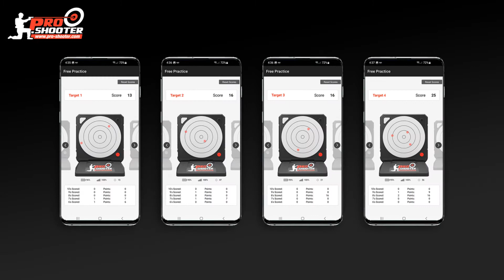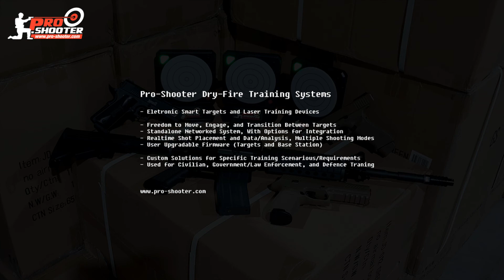Dry-Fire Training - Rifle/Pistol Switching Between Primary and Secondary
A short dry-fire training video of our electronic smart target system where we transition between targets and also transition between a primary and secondary dry-fire training device (AR/M4 Rifle to Glock 19 Pistol).

Our system is unique in that the electronic targets are networked giving you freedom from the wall compared with other static dry fire training systems. As the devices are all networked, all the data is relayed across devices and targets in real time to your favorite smartphone or laptop/desktop computer.

The system can support up to 15 electronic targets, user upgradable firmware for the targets and base station, and multiple shooting modes are available along with custom solutions for your training requirements.